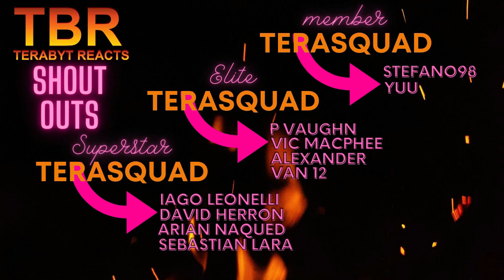DARK SEASON 1 EPISODE 5 AND 6 REACTION | TRUTHS